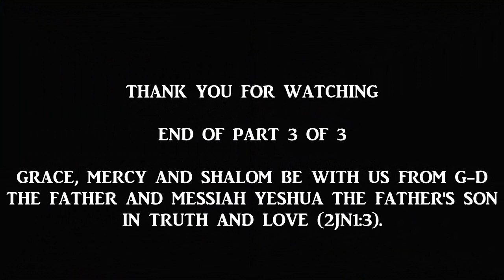Deuteronomy - The Sword of the Spirit (3 of 3)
Weekly Torah Portion - Vayechi - January 2021